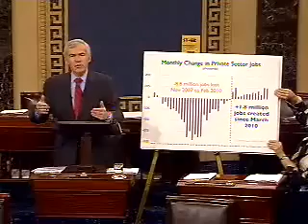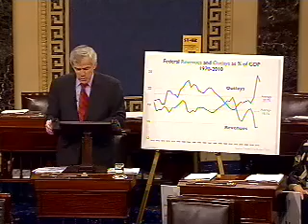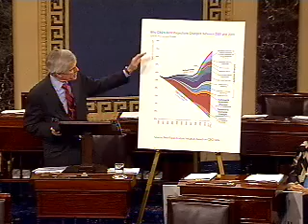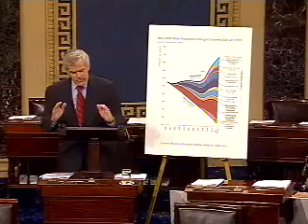U.S. Senator Jeff Bingaman's Speech on the Deficit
U.S. Senator Jeff Bingaman's May 4, 2011 floor speech on the deficit.